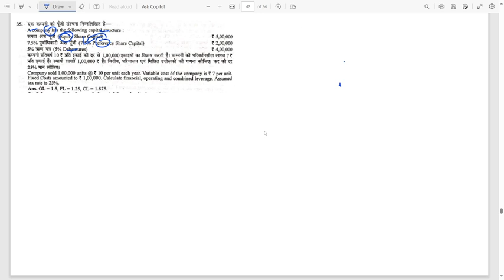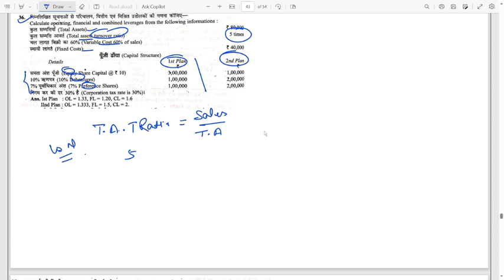Leverage | Question No 35 , 36